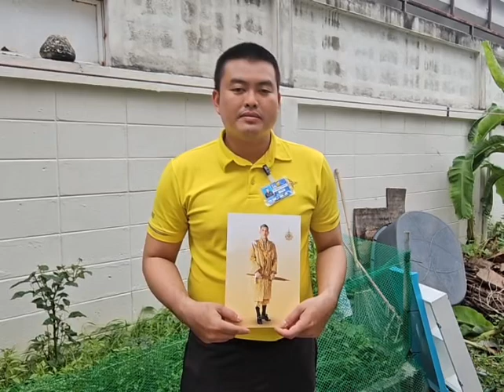กำลังพล กองบัญชาการกองทัพไทย กล่าวน้อมสำนึกในพระมหากรุณาธิคุณ ของพระบาทสมเด็จพระเจ้าอยู่หัว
กำลังพล กองบัญชาการกองทัพไทย กล่าวน้อมสำนึกในพระมหากรุณาธิคุณ ของพระบาทสมเด็จพระเจ้าอยู่หัว  ในโครงการ กองทัพไทยรวมใจภักดิ์ น้อมสำนึกในพระมหากรุณาธิคุณของพระบาทสมเด็จพระเจ้าอยู่หัวเนื่องในโอกาสพระราชพิธีมหามงคลเฉลิมพระชนมพรรษา 6 รอบ 28 กรกฎาคม 2567 และจะขอเทิดทูนไว้เหนือเกล้าเหนือกระหม่อมตลอดไป